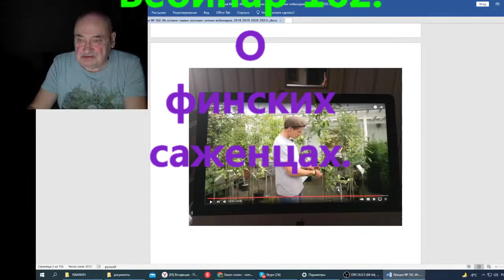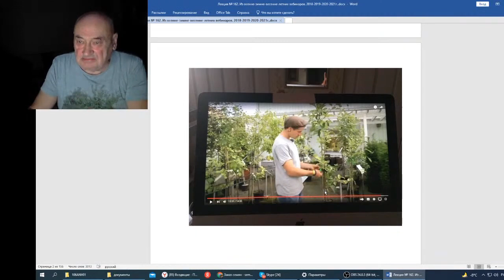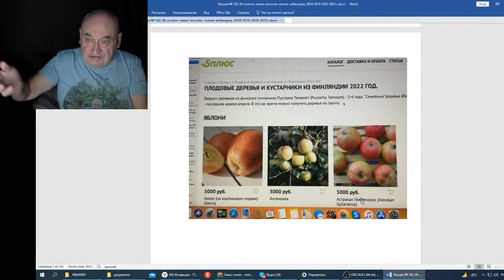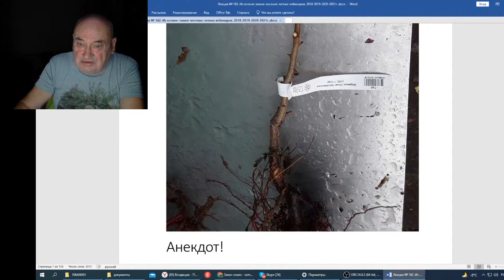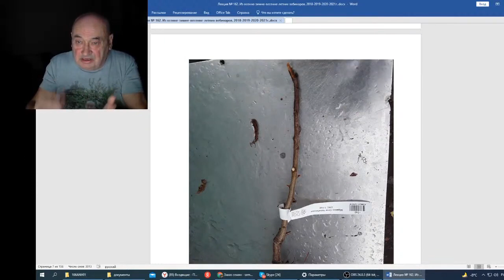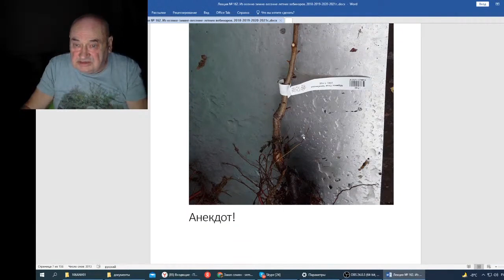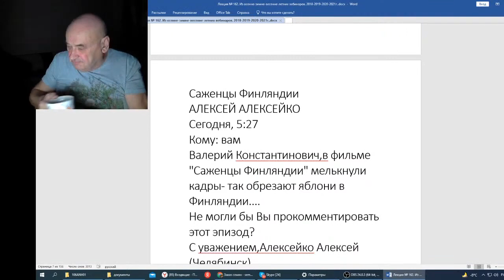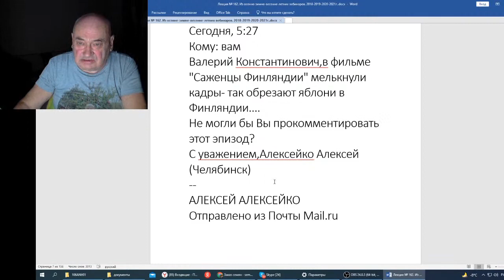Железов В Вебинар 162 О финских саженцах